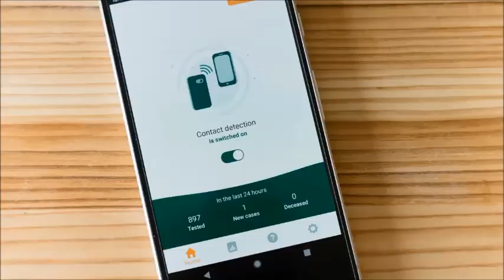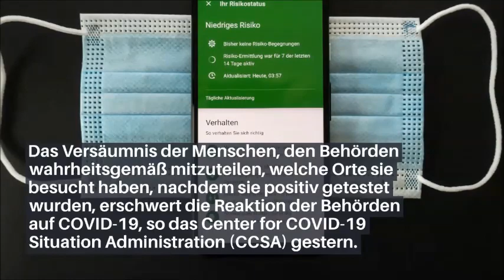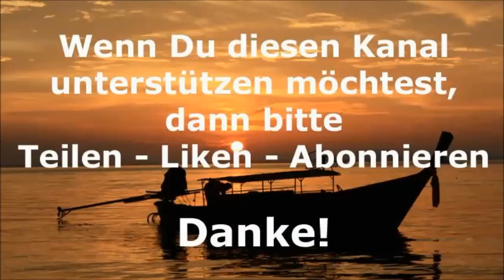Thailand Aktuell - Daily News vom 25. April 2021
Daily News aus Thailand vom 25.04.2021: Thailand Aktuell informiert täglich über die neuesten Nachrichten aus Thailand, basierend auf Meldungen der thailändischen Medien und der Nachrichtenagenturen

Heute:
- Asiatische Erfolgsgeschichten
- Falsche Angaben über Aufenthaltsort erschweren COVID-19 Nachverfolgung
- Bangkok schließt Parks und Sportstätten für 2 Wochen
- Regierung verspricht genügend Betten bei steigenden COVID-19 Fällen
- Wer Phuket verlässt und wieder zurückkehrt, braucht jetzt einem Schnelltest
- Thailand meldet heute 2.438 positive Testungen

Thailand fällt weltweiten Ranking der besten Länder für Rentner, stark zurück
Das Ende ist in Sicht: Thailand gibt Plan für Wiedereröffnung bekannt
Geimpfte Touristen dürfen ab 1. Juli ohne Quarantäne nach Phuket
CNN Travel kürt Massaman-Curry zur weltweiten Nummer 1 der beliebtesten Gerichte